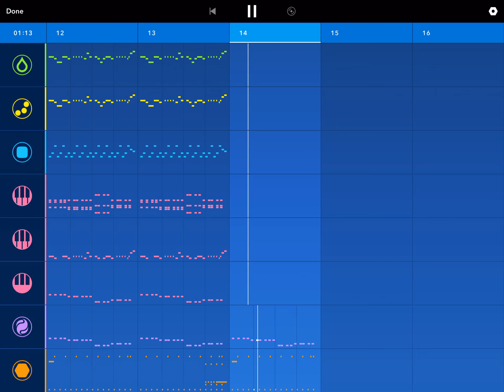Tomorrow A New Track Available